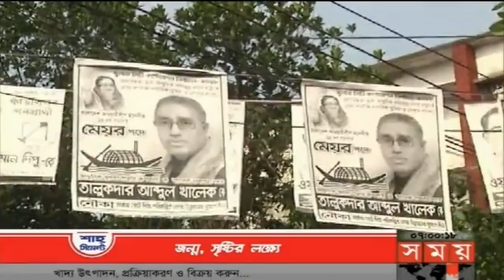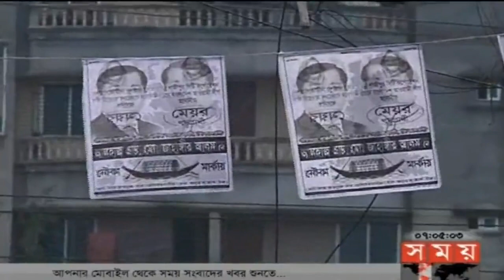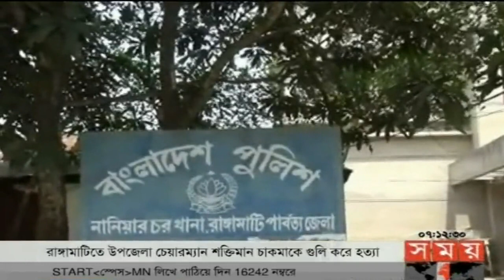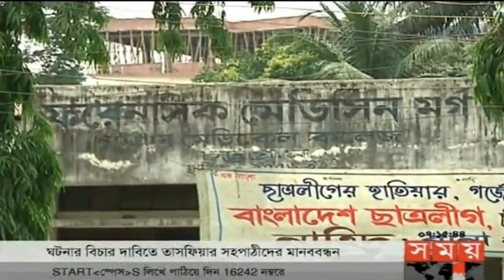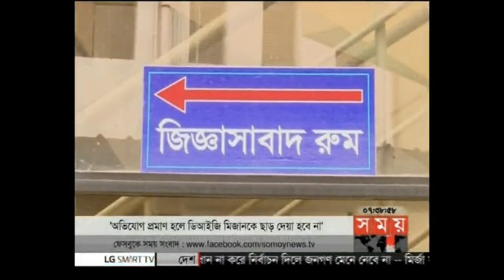সন্ধ্যার সময় | সন্ধ্যা ৭টা | ৩ মে ২০১৮ | Somoy tv News Today | Latest Bangladesh News